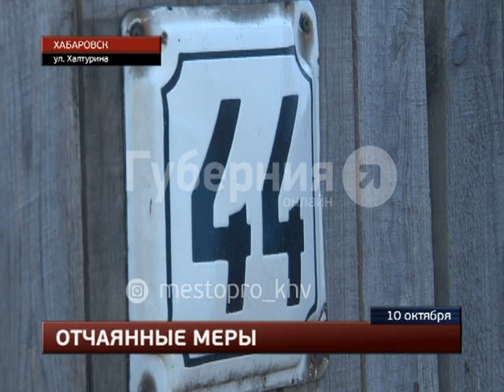Хабаровчанин не захотел отдавать приставам свой грузовик и пообещал себя сжечь. Mestoprotv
Сегодня днем в микрорайоне «Пятая площадка» грозился публично себя сжечь 48-летний житель частного дома. Угрозы самоликвидации последовали, когда к нему приехали судебные приставы, которые собирались забрать «Мазду Титан» хабаровчанина. Доведенный до отчаяния мужчина, дабы подтвердить серьезность намерений, облился бензином, сообщает портал «Губерния».  GuberniaTV - YouTube-канал медиахолдинга «Губерния» (г. Хабаровск). Новости края и региона, криминальная хроника, утреннее шоу, актуальные интервью, программа о здоровье, рецепты, кулинарное шоу, садоводство.